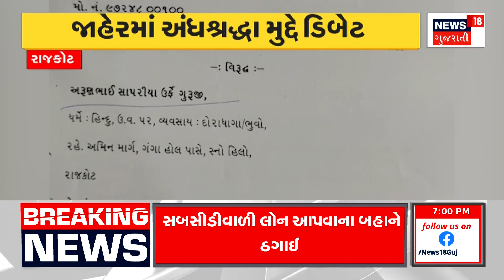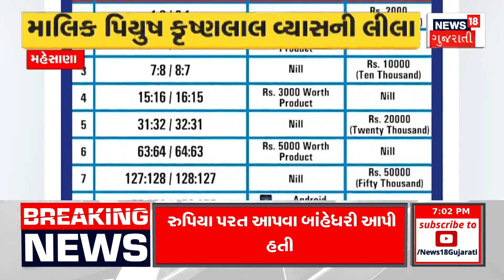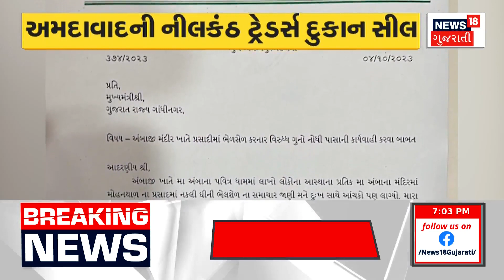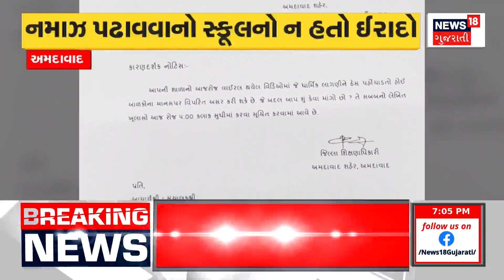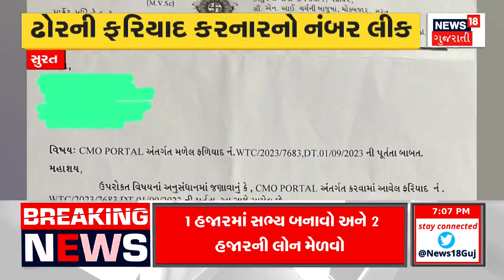Patan News | પોલીસ વાનનો ખતરનાક અકસ્માત | Police Accident | Gujarat News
In Patan, the police broke the law, a dangerous accident of the police van

પાટણમાં પોલીસે જ તોડ્યો કાયદો, પોલીસ વાનનો ખતરનાક અકસ્માતn18oc_Patan